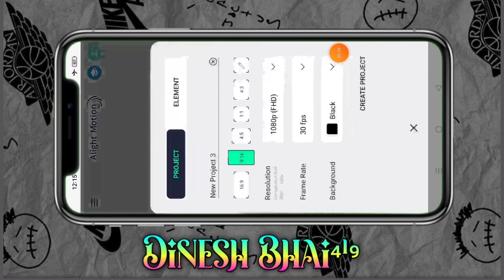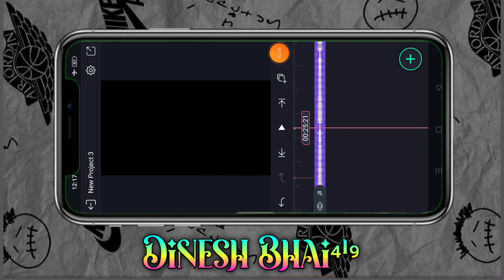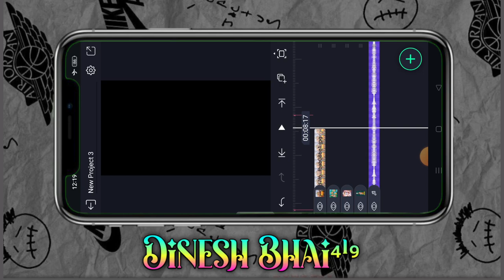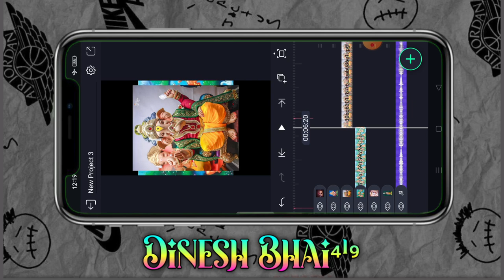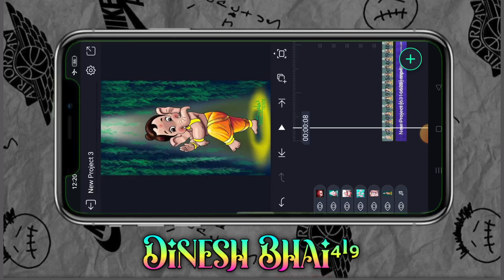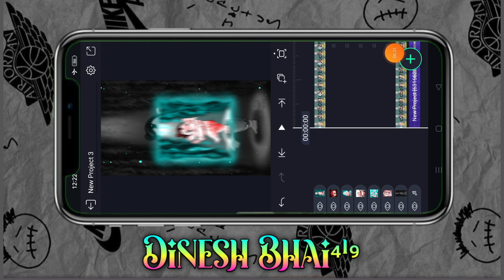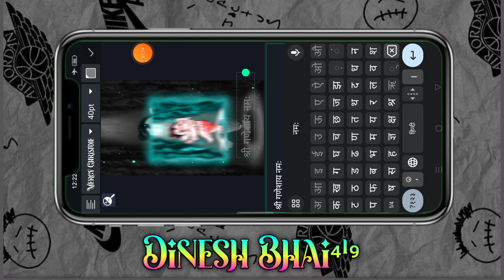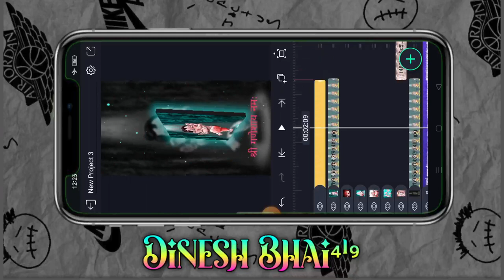गणपति बाप्पा स्टेटस विडीयो कैसे बनाते है न्यू एडिटिग आदिवासी स्टेटस गणपति बाप्पा मोरया Coming status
alight motion
ritesh editing
गुजराती स्टेटस
आदिवासी स्टेटस
टिमली स्टेटस
Timli status
aadivasi status
aadivasi video
adivasi song
Gujarati status video banana sikhe
Sapna lover